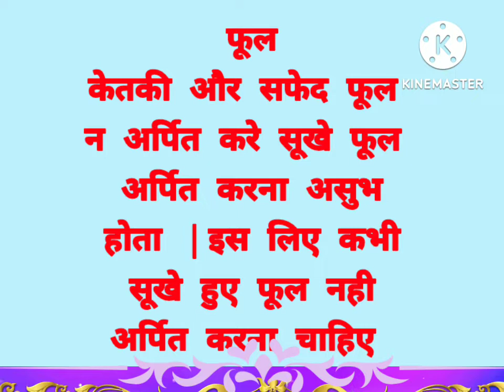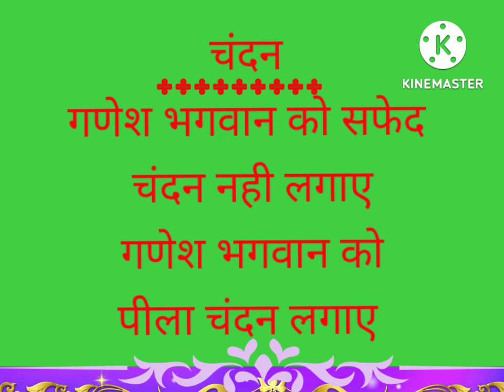श्री गणेश भगवान को यह वस्तुए न अर्पित करे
Non-Copyright Video made by shail